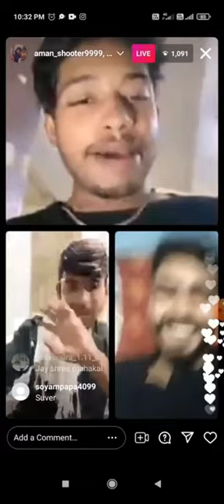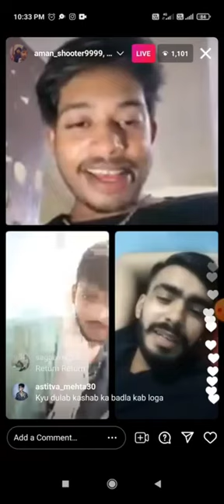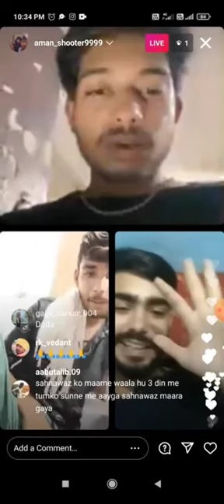Chayan Ck / Aama Sooter / Rajdeep Mandloi D Company 🔴 Live Durlabh Gang 😈 Ujjain